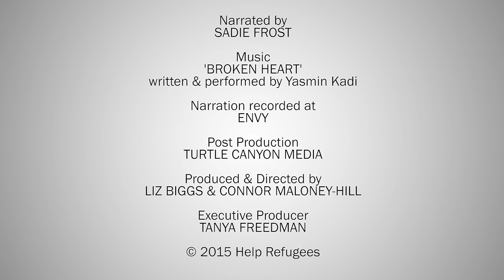Help Refugees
This short film explains the work of Help Refugees and shows why we do what we do!

For more information on who we are and more on what we do, please visit our